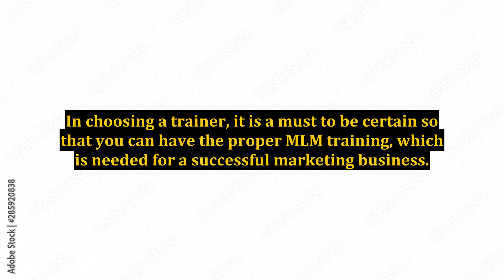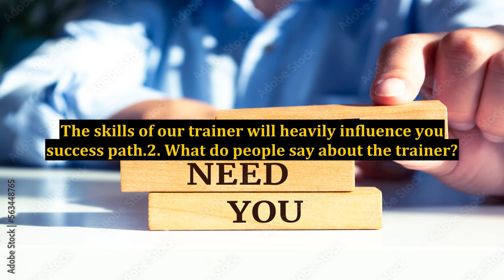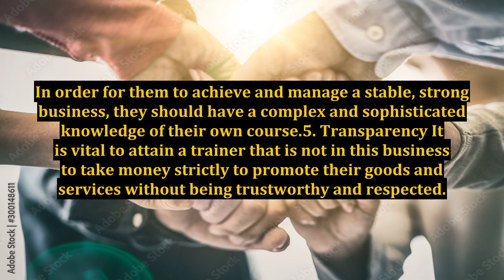MLM Training - Finding the Right Online Marketing Coach